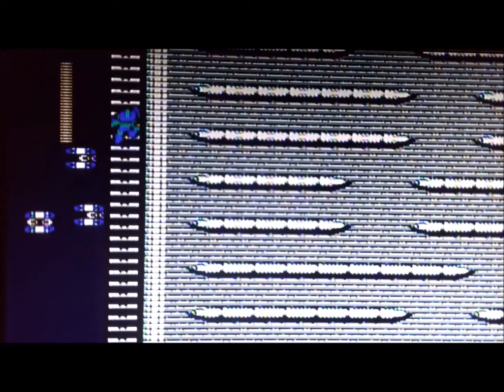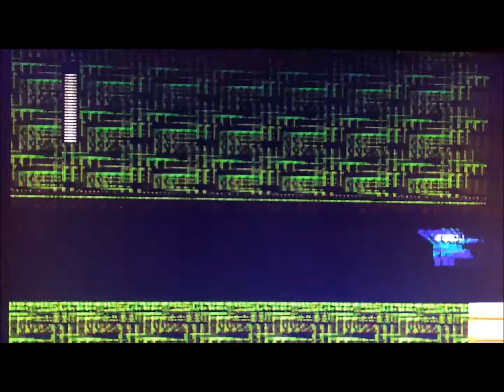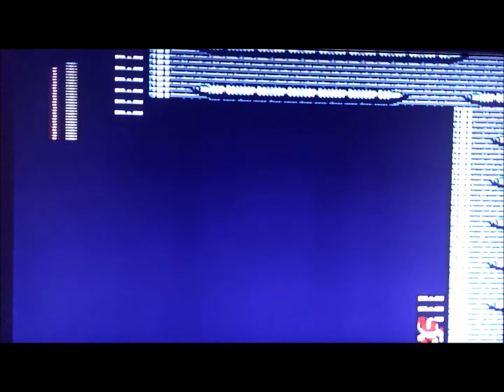HA! I thought this was gonna be the Finale! Mega Man 2 Part 4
I foolishly think I can make it through Wily's Castle in one Play through!

WHAT A GOOF!

Anyway, enjoy me plowing through the castle and doing so so against the stage bosses until the ROBO MAN clone room!

TOODLES!